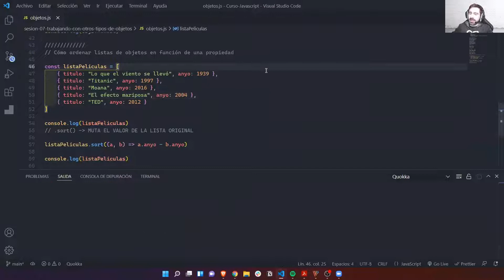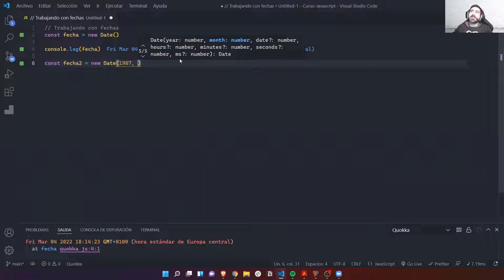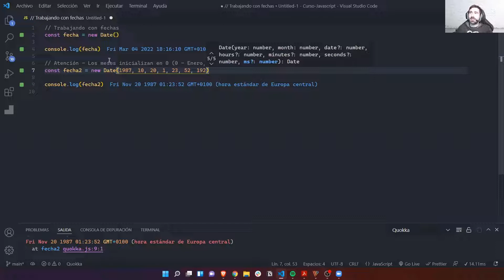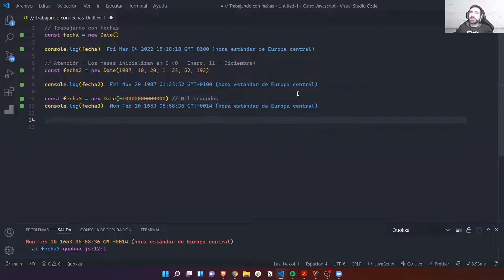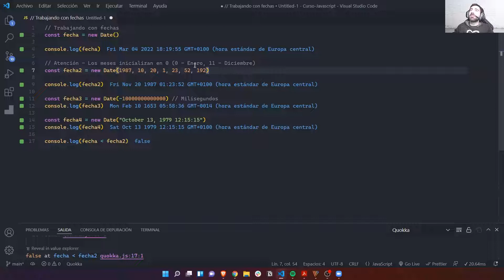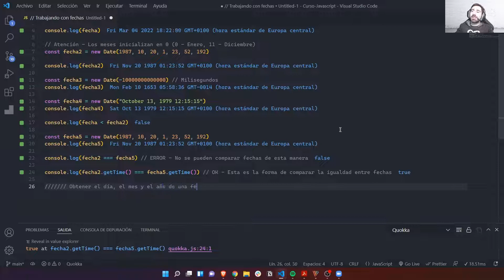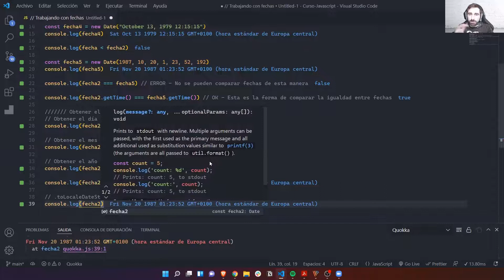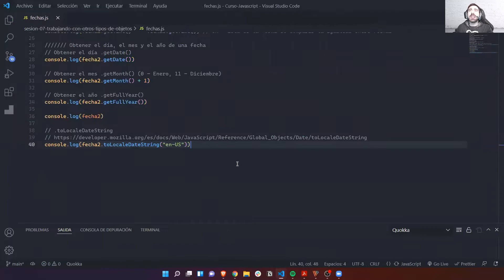29. Fechas en JavaScript - Curso JavaScript - OpenBootcamp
¡Bienvenido al curso de JavaScript Básico!

Si estás interesado en aprender uno de los lenguajes de programación más populares y versátiles, este curso es ideal para ti. En este emocionante programa, te sumergirás en los fundamentos de JavaScript, sentando las bases para tu desarrollo en el mundo web y más allá.

Aprenderás conceptos esenciales como variables, funciones, estructuras de control, manipulación del DOM y eventos, permitiéndote crear interacciones dinámicas en tus páginas web. Además, explorarás cómo JavaScript se integra con HTML y CSS para crear sitios web completos y atractivos.

Con ejercicios prácticos y proyectos guiados, ganarás confianza en el uso de JavaScript para resolver problemas y crear aplicaciones interactivas. JavaScript es una habilidad altamente demandada en la industria tecnológica, lo que te brindará una amplia gama de oportunidades profesionales.

¿Listo para comenzar tu viaje en JavaScript Básico? ¡Únete ahora y descubre cómo este curso puede llevar tus habilidades de programación al siguiente nivel! 🚀📚💻